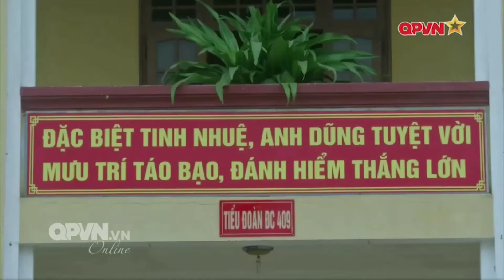Đặc công nước Việt Nam huấn luyện như thế nào??